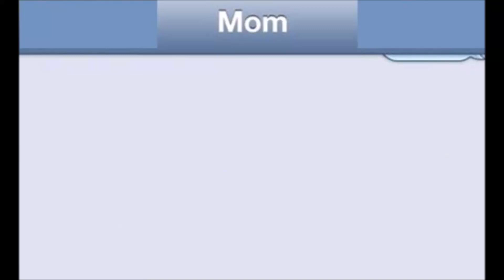Big Plans (Fullsize)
You going somewhere?